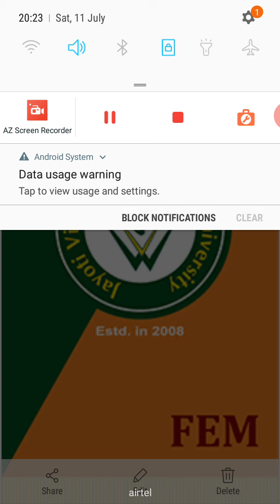JVWU Aristotle Theory of State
Namaste Bitiya
Aristotle Theory of the State
Class : B.A B.ED -VIII SEM